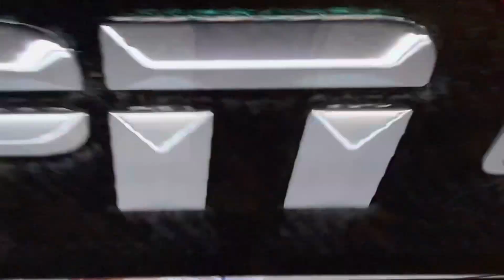02/11/23 4Q P2 - Los Angeles Lakers vs Golden State Warriors